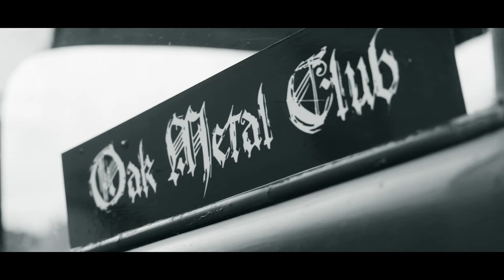Under The Oak - "Chaos in the Pit" Official Video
track taken from "Ripped Up By The Roots" Album due for release on 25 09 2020 via Wormholedeath / the Orchard / Aural Music Group.

(Spotify - Apple Music - Amazon)

Under The Oak is an amazing thrash metal combo from Norway! Initially it was just about friends coming together to honour our Speed and Thrash Metal heroes from the eighties, rehearsing songs from Exodus, Testament, Flotsam & Jetsam, Candlemass and so on. Until suddenly they had a bundle of their own songs and they started putting a few UNDER THE OAK-originals into the shows.
The result of this is the album RIPPED UP BY THE ROOTS, consisting of 10 original songs and 2 cover songs.

LINE UP:
Jostein Sandaker (ex. Fury, ex Testimony)
Marius (ex. Terrazone, Mecalimb)
Hillbilly Bill (ex. Excelsis, ex Dressed to Kiss, Rövballebandet, Nostalgic Groove)
Bolverk (ex. Darkness, ex. Black Currant, ex. Images at Twilight, ex. Ragnarok, Welcome to Hell)